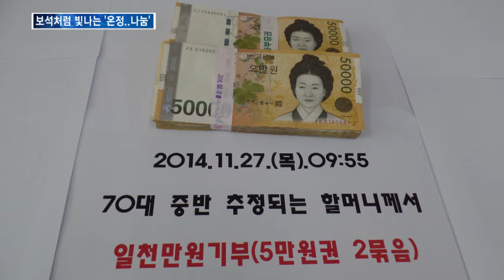[KNN 뉴스]추위속 온정 손길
{앵커: 한파특보가 몰아치는 추운
연말이지만 그래도 이웃을 돌아보고 나누는 손길은 따뜻합니다.

보석처럼 빛나는 이웃들의 자선행렬 박명선 기자가 전합니다.}

{리포트}
{BG}
{수퍼:저소득층 물품 기부현장/오늘 오후, 부산 덕포동}

부산 덕포동에 사는 오선희씨는 매달 잊지않고 참여하는 일이 있습니다.

지체장애를 앓고 있는 이웃을
찾아가 물품을 기부하는 일입니다.

{수퍼:지체장애 이웃 방문해 물품 전달}
교통사고로 거동이 불편한
67살 이종욱씨는 당장 하루하루를
버티기도 힘들지만 이웃들의 온정이 추운 겨울을 이겨낼 힘이 됩니다.

{인터뷰}
{수퍼:이종욱/부산 덕포동}
"INT"

{수퍼:한부모 가정, 미혼모 방문해 물품 전달}
어느해보다 추운 겨울을 나고 있는 미혼모 한부모 가정입니다.

단칸방에서 아이를 키우는 미혼모
27살 김 모씨는 오씨 같은 이웃이 한 겨울을 버텨나갈 힘입니다.

{인터뷰}
{수퍼:김 모씨/부산 덕포동/"막막하다가도 이렇게 이웃들이 찾아와 챙겨주니까 잘 살아야겠다고 한번더 다짐하게 됩니다."}

{인터뷰}
{수퍼:오선희/자원봉사자}
"INT"

{이펙트}
{수퍼:희망 2015 나눔 캠페인/오늘 오후, 사상인디스테이션}
동장군이 몰아치는 추운 날씨속에도
작은 정성들이 모여들고 있습니다.

부산 주례동의 한 회사 직원들은
한해동안 커피값 대신 모아둔
돼지저금통을 기부했습니다.

{인터뷰}
{수퍼:강민수/동일케미칼 차장}

{수퍼:영상취재 홍혁진}
{수퍼:영상편집 박종준}
환경미화원 80여명도 기부금을 모아
건네는가하면 어린이집 아이들도
성금을 전달했습니다.

{인터뷰}
{수퍼:김재라/부산 주례고운어린이집}

{수퍼:익명의 70대 노부부, 천만원 기부 화제}
부산 반여1동 주민센터에서는 40만원 연금으로 생활하는 70대 노부부가
현금다발 천만원을 익명으로 내고
사라지기도 했습니다.

{StandUp}
{수퍼:박명선}
"본격적인 겨울에 추운 연말이지만
꾸준히 이어지는 기부와 온정이
그나마 우리 사회를 따뜻하게
만들고 있습니다.